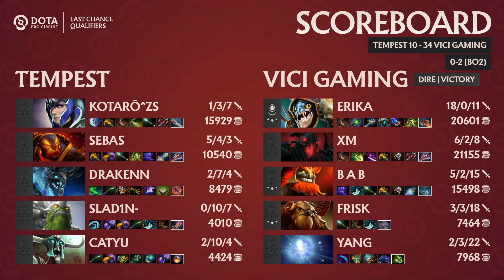[FULL HD] Tempest vs Vici Gaming - Game 2 - The International - DPC LCQ Group A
DPC Last Change Qualifiers
October 8-12

Qualified teams:
nouns (NA)
Wildcard Gaming (NA)
Infamous (SA)
Tempest (SA)
Team Secret (WEU)
Team Liquid (WEU)Virtus.pro (EEU)
Natus Vincere (EEU)
Xtreme Gaming (CN)
Vici Gaming (CN)
Polaris Esports (SEA)
T1 (SEA)

Format:
The Group Stage will have a Round-robin Bo2 format.
The top 4 teams from each group will advance to the Playoffs' Upper Bracket.
The Bottom 2 teams from each group will advance to the Playoffs' Lower Bracket.

Playoffs Format:
Double-elimination Bracket without Grand Final.
Winner Bracket Final and Lower Bracket Final winners will advance to The International 2022 Group Stage.